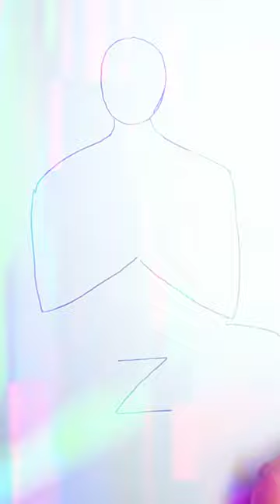Ramanujacharya|swami ramanuja jayanthi drawing|0Wz turns to drawing.draw from alphabets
Hi, WARM WELCOME & THANKS FOR VISITING 1 mnt ARTS

Our channel is about HOW TO DRAW. We cover lots of cool stuff such as DRAWING TRICKS, CELEBRITY DRAWINGS, NUMBERTOONS, WORDTOONS, LETTERTOONS, CARTOONS, CURRENT AFFAIRS  DRAWINGS, POSTER MAKING  etc !!!